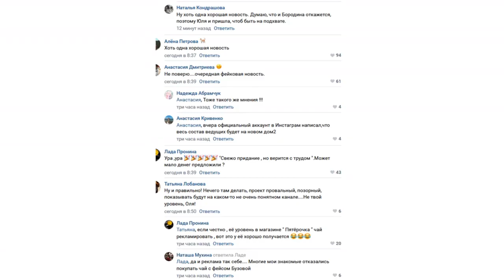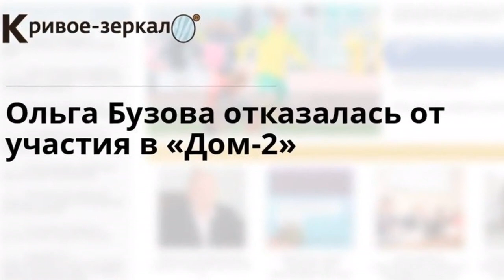Инсайдеры сообщили, что Бузова больше не будет вести «Дом−2»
❤️‍🔥 Интересный тест: Выберите человека, который вам неприятен, и узнайте об особенностях своего характера